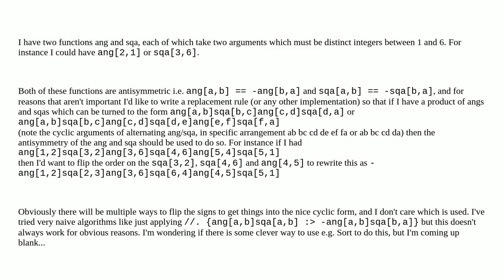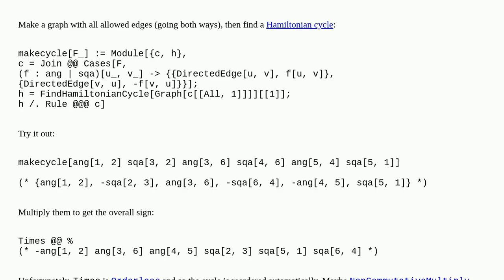Ordering Arguments of Antisymmetric Functions in Cyclic Way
A special thanks goes out to the community

  replacement sorting